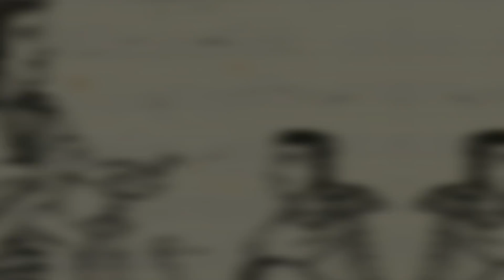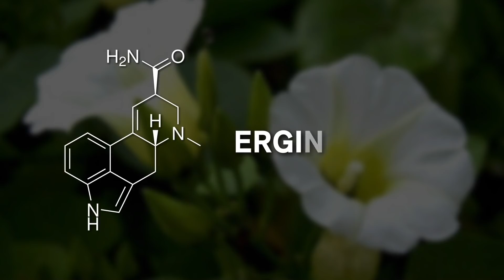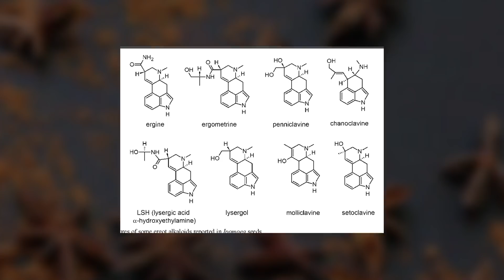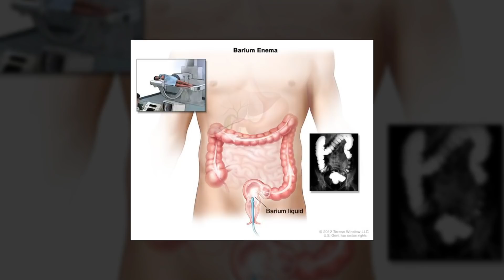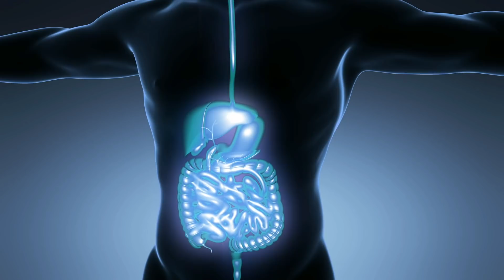What Drugs Were Like In Ancient Mayan Culture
Throughout the history of humanity, every culture has made use of psychoactive substances but arguably no civilization was better at it than the Mayans. The clever Mesoamericans were early settlers of the North American continent and knew a thing or two about getting stoned that is now lost to the sands of time.

Welcome to Nutty History, and today let’s find out how Mayans raved during ancient times?

Chapter Timestamps
0:00 Intro to mid-roll ads
0:26 Shrooms are Love, Shrooms are Gods!
2:34 Cactus High
3:33 We don’t talk about Bufo….
4:54 The Drink of Afterlife
7:27 That’s the Wrong Hole… or is it?
8:52 Ancient Morphine